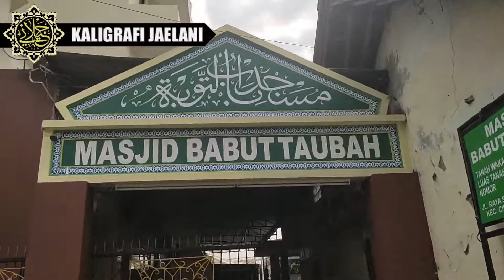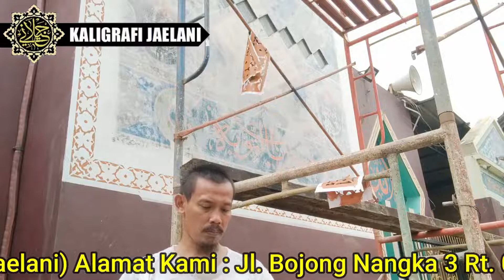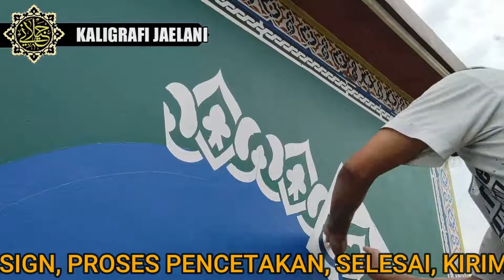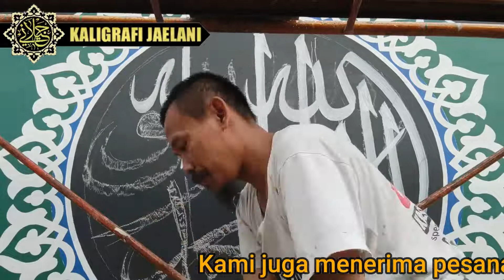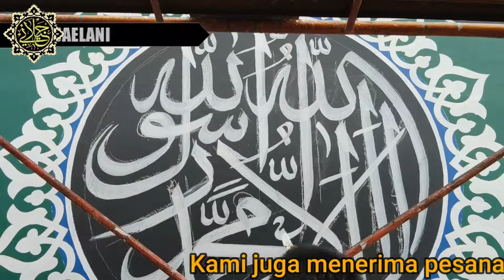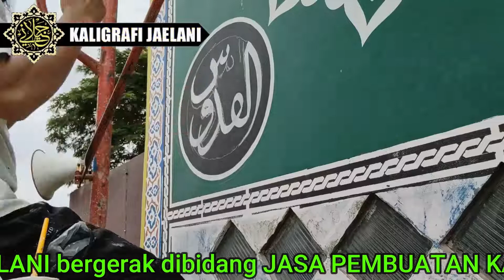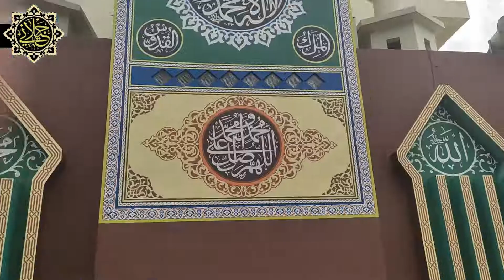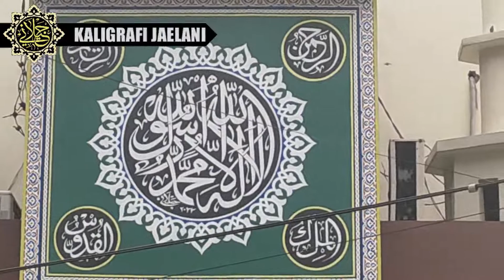JASA PEMBUATAN KALIGRAFI OUTDOOR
JASA PEMBUATAN KALIGRAFI OUTDOOR adalah Kaligrafi yang dibuat di bagian luar ruangan, pada dasarnya sama seperti kaligrafi didalam ruangan yang membedakannya adalah Campuran catnya KALIGRAFI JAELANI dalam membuat Kaligrafi Outdoor mencampur cet Mowilek dengan Lem FOX sehingga kaligrafi tersebut bisa Tahan Lama di luar ruangan, Tahan Panas Matahari dan hujan

Biodata Penulis

Masjid Albarokah Jatiasih Jawa Barat, Tahun 1995
Masjid PT Samsung, Bekasi Jawa Barat, Tahun 1996
Masjid Al-Ikhlas, ITJEN DEPDAGRI Jakarta, Tahun 1998
Masjid Babbul Jannah, Panakukan Perumnas Sulawesi Selatan,  Tahun 1998
Masjid Alfalah Bojong Kulur Bogor, Tahun 1999
Masjid Jami Namira Jl. Ragalutu Palu Sulawesi Tengah 2000
Musholla Pancoran Mas Depok, Tahun 2001
Masjid Aliklas Pasar Baru  Jakarta, Tahun 2002
Masjid Jami Nurul Islam  Jakarta Timur, 2003
Mesjid Besar Al-Hidayah Jl. Lapangan putih Rt. 03/ Rw. 02. Desa Sangia Kec. Sape Kab. Bima (Kaligrafi Digital Printing) 2021

kami menerima Pembuatan :
KALIGRAFI DINDING
KALIGRAFI MIHRAB MASJID
KALIGRAFI KUBAH
KALIGRAFI STICKER VINIL
KALIGRAFI STICKER SANDBLAST
KALIGRAFI TIMBUL
KALIGRAFI KACA
KALIGRAFI TRIPLEK
KALIGRAFI GLITER
kaligrafi ornamen
DLL.